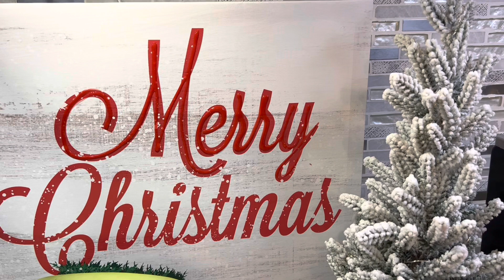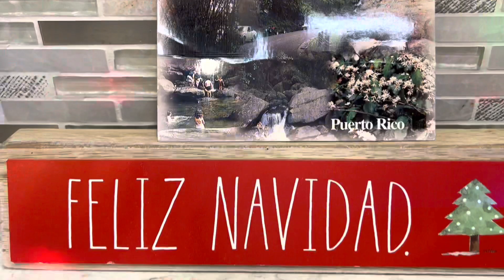PASTELES PUERTORRIQUENOS, ESTILO GUATERICAN🇬🇹🇵🇷🎄🙏🏼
DIOS ME LOS BENDIGA MIS AMORES, LES TRAIGO UN VIDEO MAS, DE UNA RECETA  DE PASTELES  A MI ESTILO, GRACIAS POR SIEMPRE ESTAR AQUI, ESPERO LES GUSTE Y PUEDAN   HACER ESTA RECETA,  SON UNA DELICIA TOTAL, DISFRUTEN CON SU FAMILIA Y AMIGOS DE UNA NUEVA RECETA DE LA GASTRONOMIA PUERTORRIQUENA.

GRACIAS A TODOS LOS NUEVOS QUE HAN DEJADO SU SUSCRIPCION, LES AMO MIS AMORES.

DESDE MI CASA, A SU CASA, LES DESEAMOS UNA FELIZ Y BENDECIDA NAVIDAD, CRISTO ES LA NAVIDAD, GRACIAS A DIOS POR SU HIJO JESUS.

MAY GOD BLESS YOU ALL, HERE WITH A NEW RECIPE OF PASTELES PUERTO RICAN STYLE/ MY STYLE, THANKS FOR ALWAYS BEING HERE, HOPING THAT YOU LIKE IT AND TRY TO MAKE IT, IS A DELICIOUS RECIPE, ENJOY IT WITH YOUR FAMILY AND FRIENDS.

THANKS TO ALL THE NEW SUBSCRIBERS, LOVE YOU ALL, MAY GOD BLESS YOU.

FROM MY HOUSE TO YOURS, WE WISH YOU A MERRY CHRISTMAS, CHRIST IS CHRISTMAS, THANK GOD FOR HIS SON JESUS.

                                                                                                WITH ALL OUR LOVE, CON TODO NUESTRO AMOR.

                                                                                                                                    JUAN AND GRISSEL SANTIAGO.